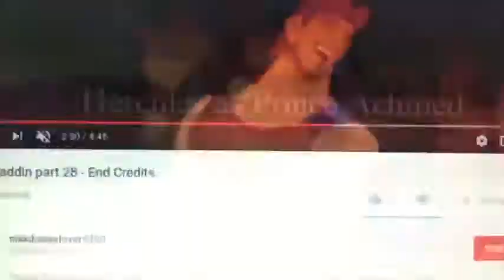DisneyCartoon Fan Random Craziness 5 Clip 8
Audio from Atomic Puppet AP Vs Distastro